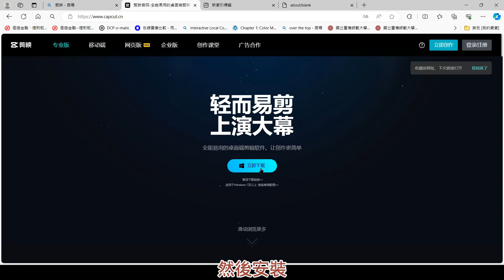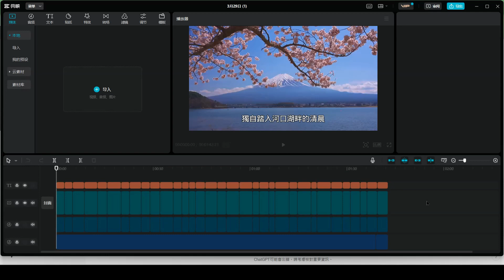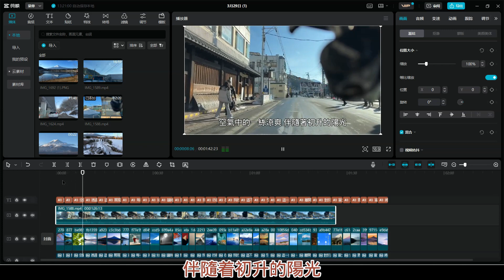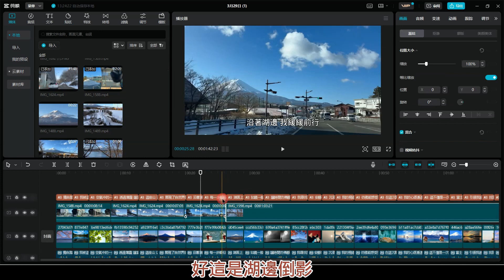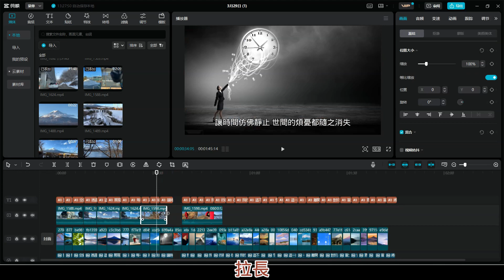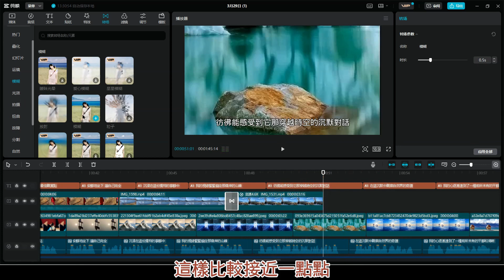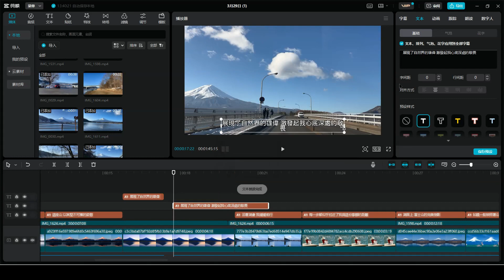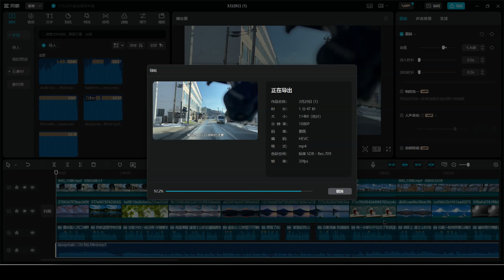30分鐘快邊快剪短影音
30分鐘快邊快剪短影音